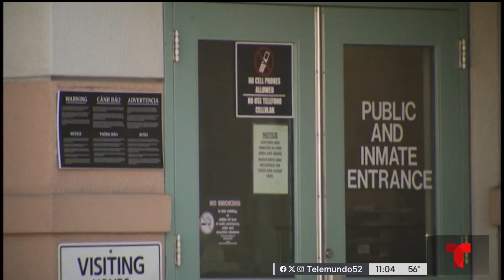Arrestan en Rosarito a peligroso prófugo de la justicia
Un hombre condenado por matar a su madre cuando tenía 13 años y que se escapó de un centro de rehabilitación en Santa Ana está nuevamente bajo custodia, según la oficina del Fiscal de Distrito del Condado de Orange.